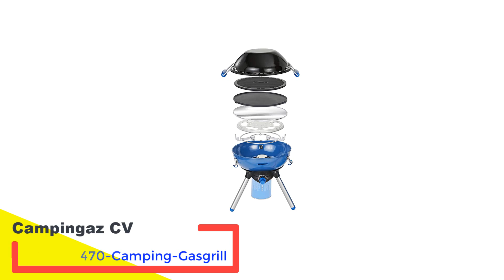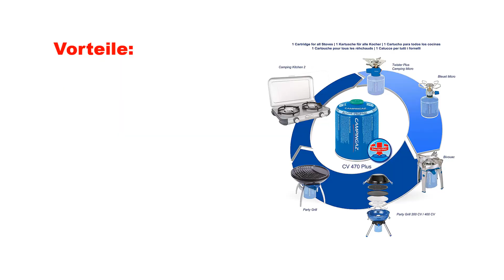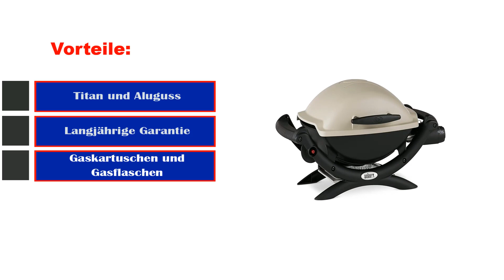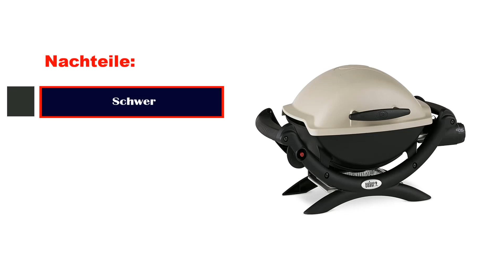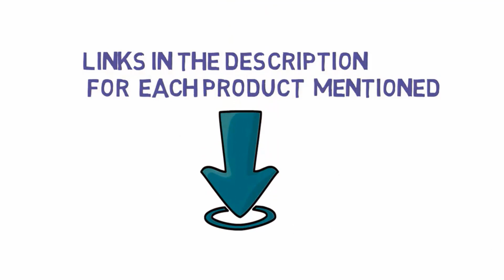Bester Camping Gasgrill Rezensions 2022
Top 5 Bester Camping Gasgrill Rezensions 2022
📌Product Link📌:
☄️1. Campingaz Party Grill, Kleiner Grill für Camping
📌Germany Prices
📌Global Prices : N/A
☄️2. Enders® Gasgrill URBAN, Tischgrill, Grillen-, Kochen
📌Global Prices : N/A
☄️3. Weber Q1000 Gasgrill, 43 x 32 cm, Titan (50060079)
📌Germany Prices
📌Global Prices : N/A
☄️4. ACTIVA Grill Tischgasgrill Tischgrill Gas Crosby
📌Germany Prices
📌Global Prices : N/A
☄️5. BURNHARD Tragbarer 2-Brenner Gasgrill Wayne,
📌Germany Prices
📌Global Prices : N/A